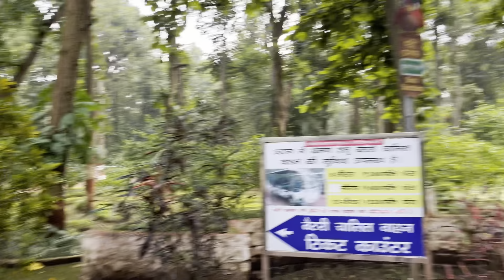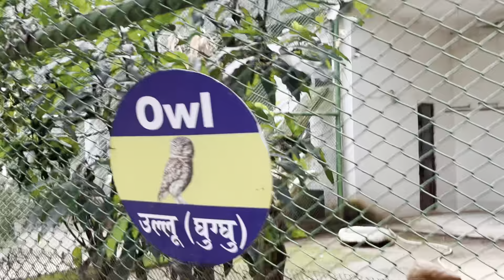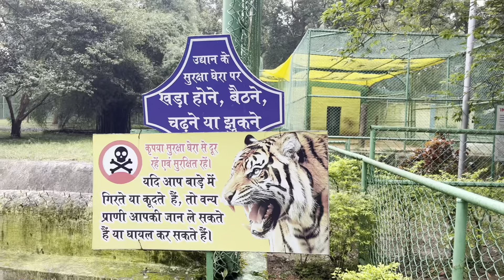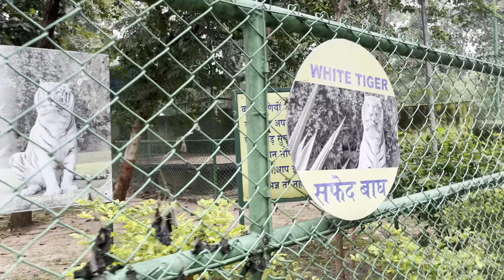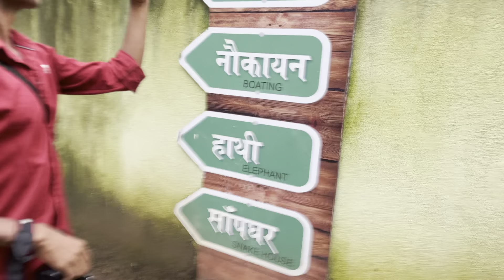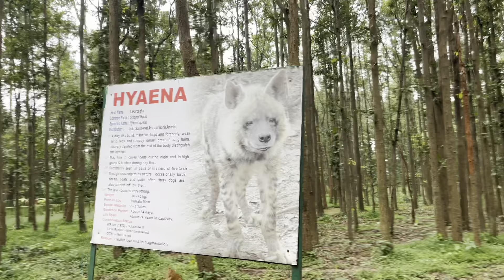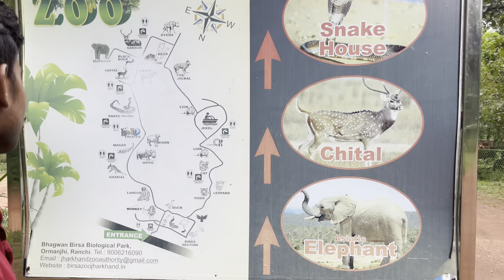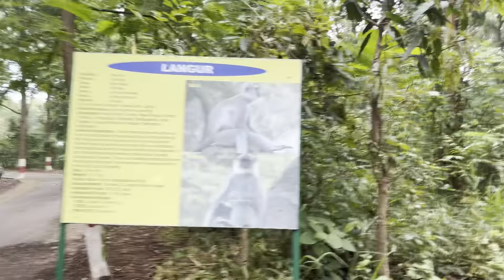Bhagwan Birsa Biological Park || Ranchi Zoo || राँची चिड़ियाँघर || Ormanjhi Zoo Ranchi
About:
Birsa Zoological Park in Ranchi also has a snake house for visitors to see, where you can see many species of snakes. With this you can also know about all the species. So let's show you the snake house of Ranchi.

इस वीडियो में हमने भगवान बिरसा जैविक उद्यान है और इसे राँची चिड़ियाँघर और ओरमांझी चिड़ियाँघर के नाम से भी जाना जाता है । यह चिड़ियाँघर देश के प्रमुख 10 चिड़ियाँघर में से एक है, जिसमे सभी तरह के जानवर देखने को मिलते है । इस चिड़ियाँघर में कुछ ऐसे भी जानवर देखने को मिलते है, जो भारत के किसी भी चिड़ियाँघर में देखने को नहीं मिलता ।

नोट : राँची चिड़ियाँघर प्रत्येक सोमवार को बंद रहता है ।

Jyada baatein karne ke liye apne bhai ko yahan pe follow kar le

Mr Ekku Vlogs
From : Palamu Jharkhand ( india )